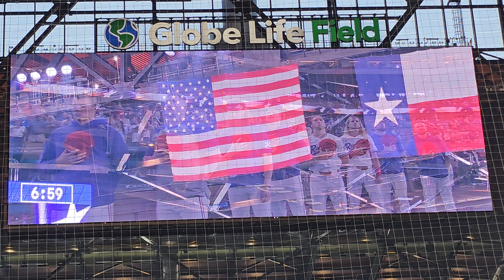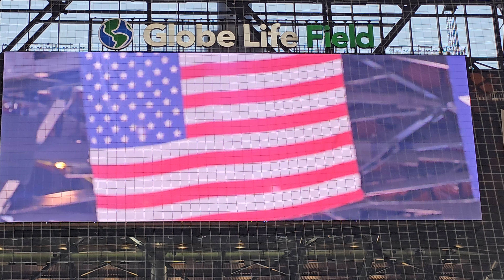Texas Rangers Ray Polk national anthem 8/5/24 vs Houston Astros